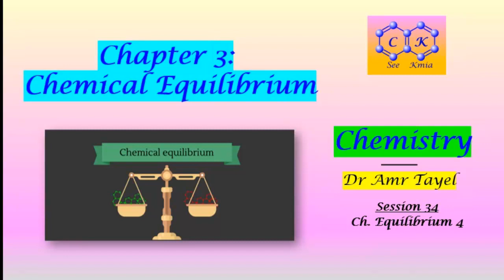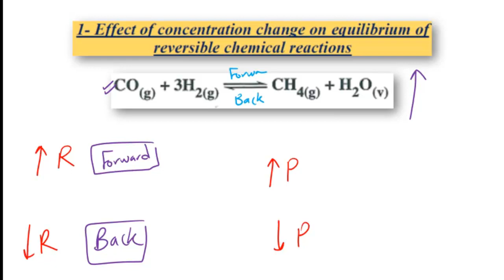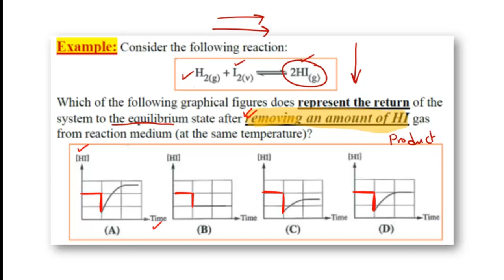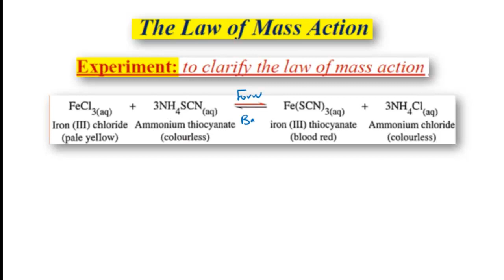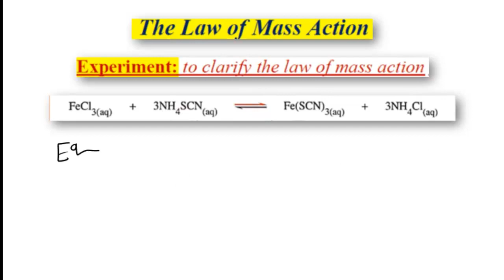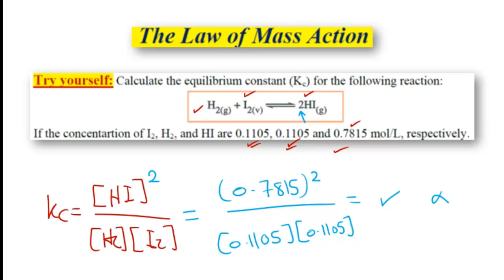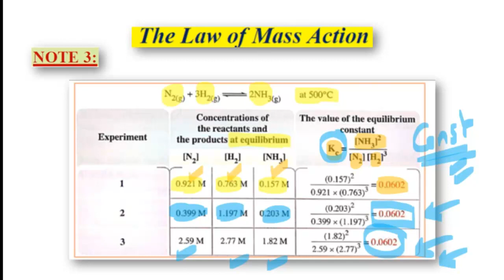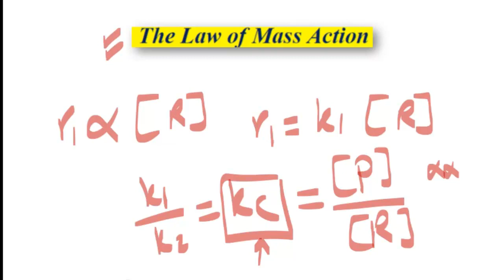Chapter 3.4 - Chemical Equilibrium - 4 - PDF 👇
ثانوية عامة - كيمياء - كيسمتري - الاتزان الكيميائي - الشابتر الثالث
سي كميا - C-Kmia - Chemical Equilibrium - Grade 12 - National - Chapter 3

الابليكشن اسمه
C-Kmia E-learning
ممكن تنزله من الستور …..